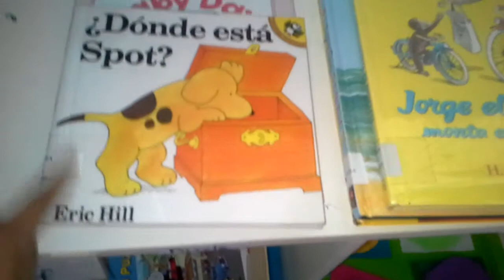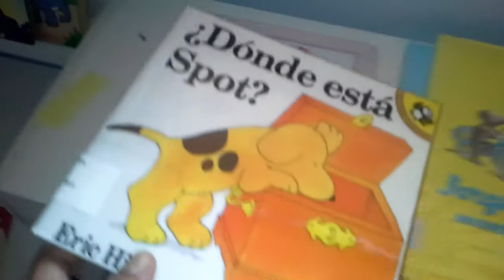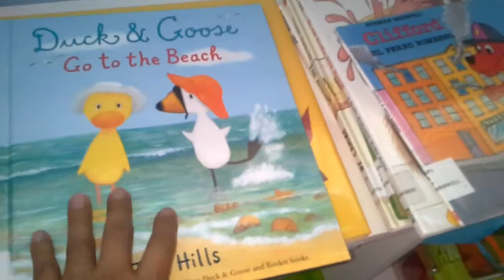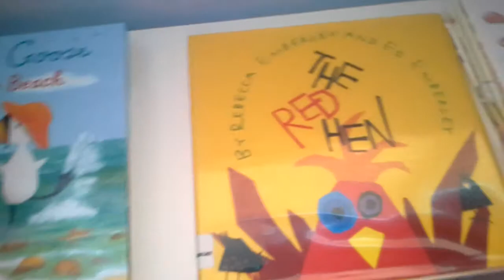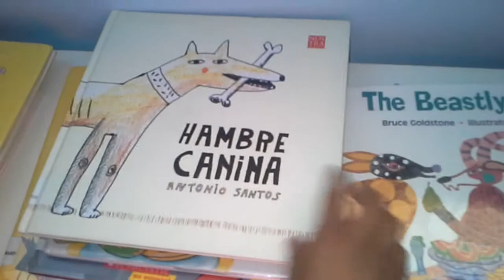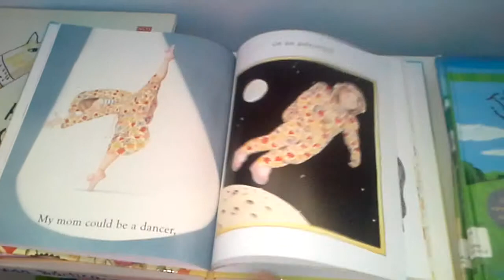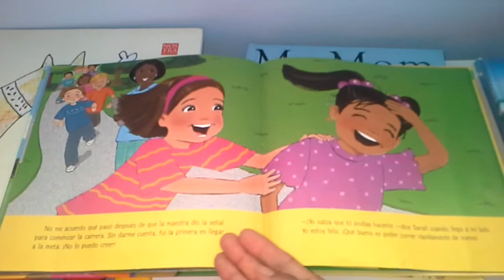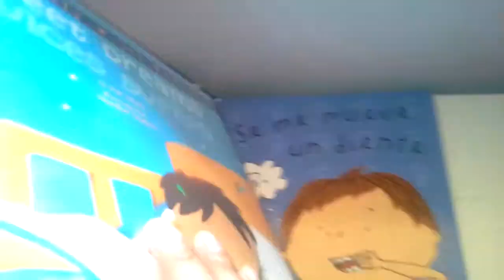Libros de la biblioteca(Library book haul)